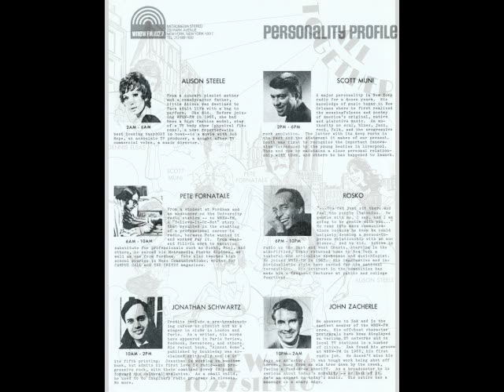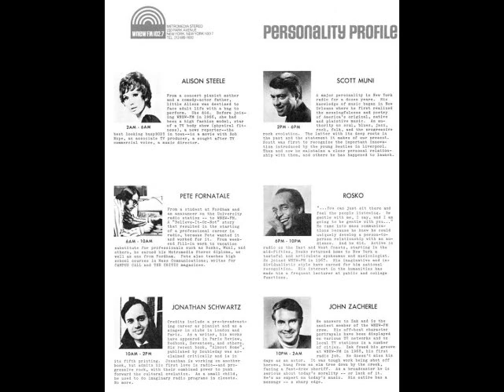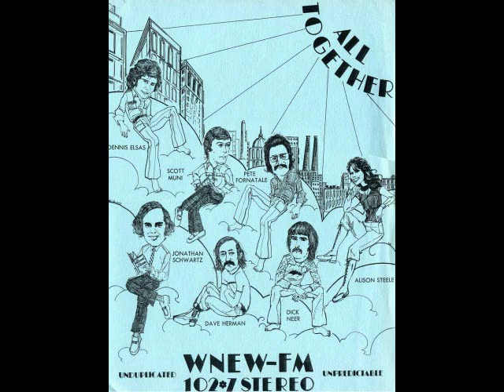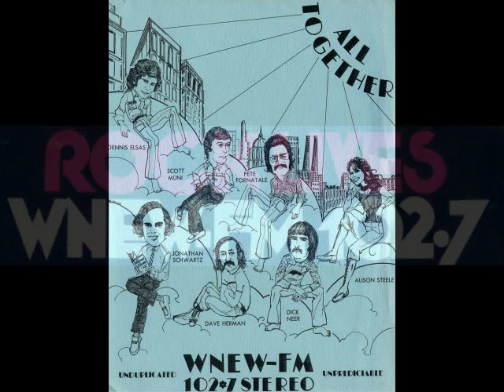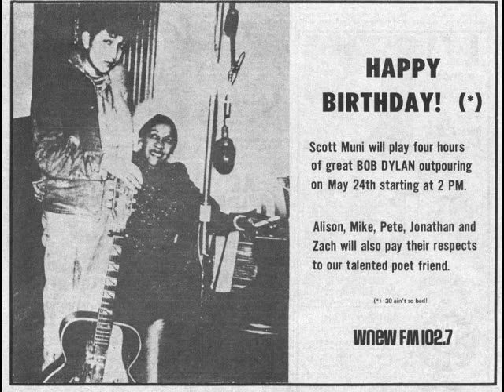scott muni & wnew history documentary short clip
short audio clip of scott muni & the history of wnew fm radio station